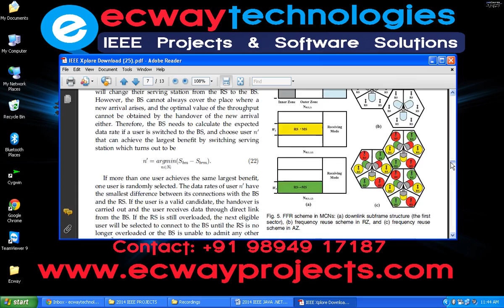Joint Interference Coordination and Load Balancing for OFDMA Multihop Cellular Networks